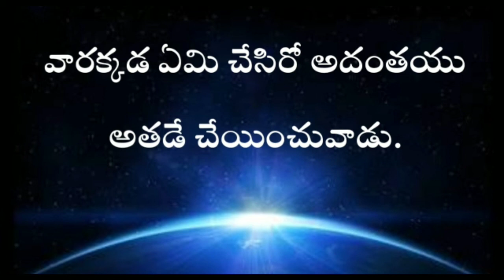audiobible Genesis in telugu 39th chapter | GENESIS TELUGU BIBLE AUDIO